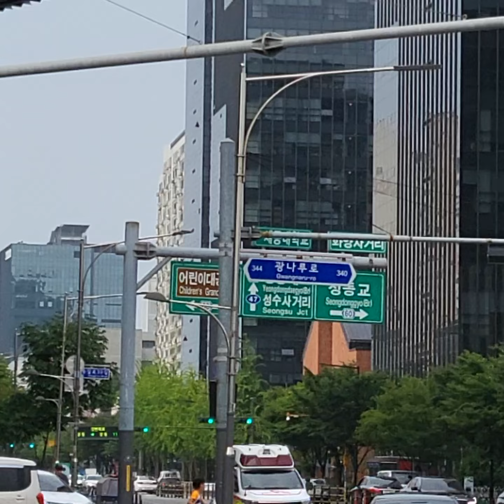현대 뉴 그랜드 스타렉스 119구급차